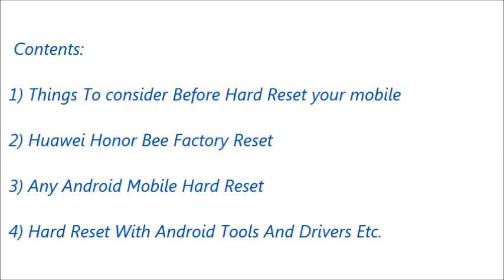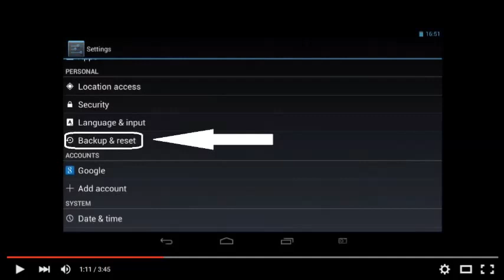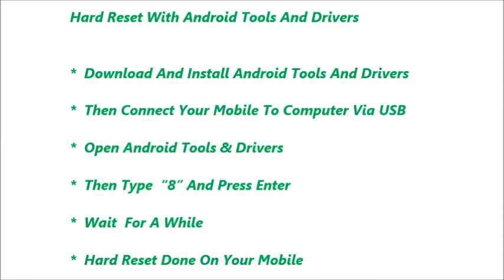Huawei Honor Bee Hard Reset and Forgot Password Recovery, Factory Reset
option.
     storage.

 below link.

    usb.

                    delete.
Number 4 : you can reset your gmail account. Means your old
                     be deleted.